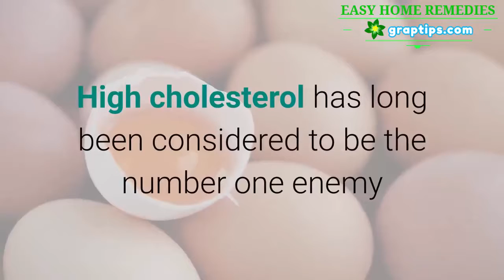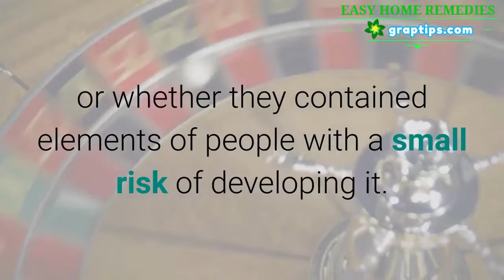Reverses Type 2 Diabetes ✅How High Cholesterol Heals Diabetes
High cholesterol has long been considered to be the number one enemy when it comes to metabolic conditions, such as high blood pressure and type-2 diabetes.

But a new Finnish study may have busted this myth.

In fact, high cholesterol may be your best friend when it comes to type-2 diabetes. You just have to manage it in the right way.

Eggs have been a controversial topic for a long time, with researchers first telling us that they are healthy, and then telling us that they should be avoided because of the high cholesterol content. Now, they seem to be telling us yet again that they are safe for consumption.

Finnish scientists from the University of Eastern Finland, Aalto University, and the Biocenter Kuopio have just published the study in the journal Molecular Nutrition & Food Research that shows that egg consumption is actually healthy if you wish to avoid diabetes.

Several of the team members had previously performed a study proving that people who ate one egg per day had a lower risk of developing type-2 diabetes later.

For that study, they analyzed the information collected by the Kuopio Ischemic Heart Disease Risk Factor Study in Eastern Finland, in which all the subjects were middle-aged men.

In the new study, they analyzed blood samples to see whether these resembled the blood profiles of people likely to get diabetes, or whether they contained elements of people with a small risk of developing it.

Through this analysis, they found that men who ate one egg per day had metabolites in their blood that are usually present in people with a lower risk of type-2 diabetes.

In fact, many of the metabolites found in the blood of these egg consumers were actually fats, but healthy ones.

But to reverse type-2 diabetes, eating eggs is not enough. Here are the 7 simple steps that thousands of readers have used to reverse their type-2 diabetes in 28 days or less…

And if you need to reduce your blood cholesterol, you just need to cut out this one ingredient, as explained here…